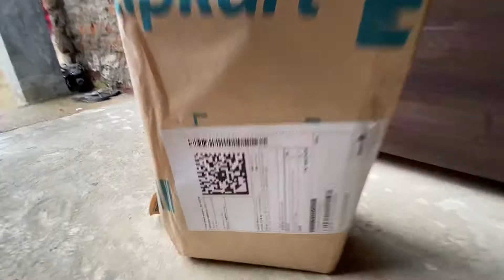VALUE FOR MONEY SHOES 👞 | कम बजट मे जुते | SHOES UNBOXING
Hello Everyone ❤
Hii Guys I'm Abhijit Shamkuwar Age 22Year Old. I'm Social Influencer From Nagpur (Maharashtra) City.
I Was Make travelling Lifestyles Vlogging Videos Related To My Every Day Life Or Etc.🌠🌠

I Hope Those Audience Whose Watch My Videos, They Like My Contents, Sound Clearity of Videos, Also Video Clearity, Behavior Of Persons Who Acting and Performing In Vlog.

I Hope My Vidoes Are Entertaining You, Also My Video Makes You Happy. So Please Give Me Your Precious Support And Your Love. 🤝🏻

👍 Keep Supporting and Don't Stop Loving ♥